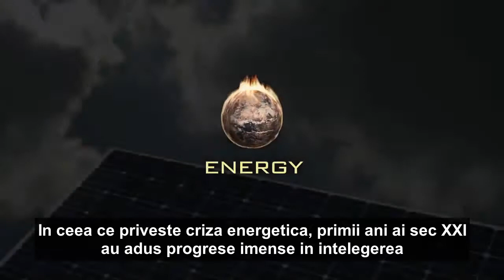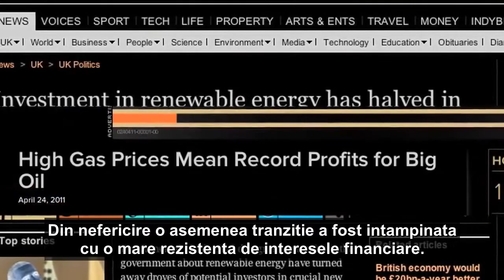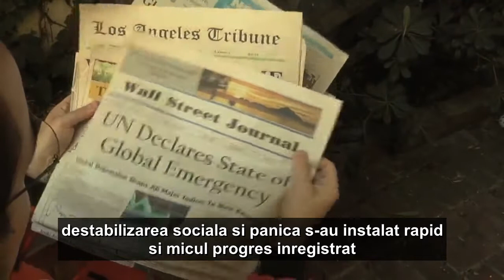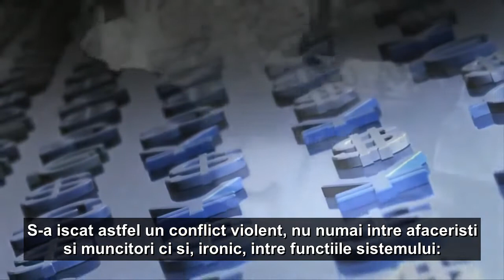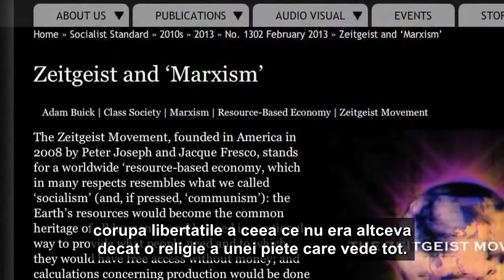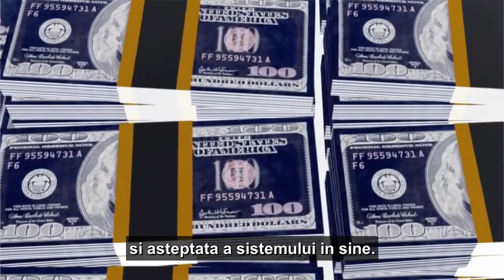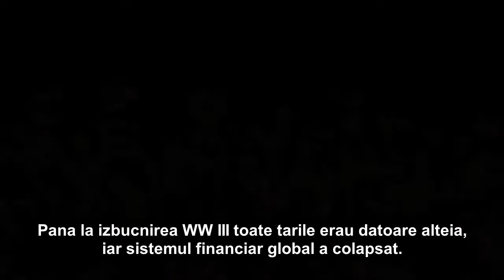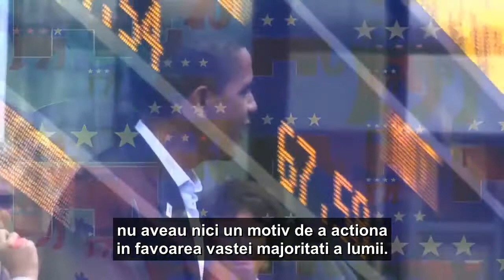Scurta poveste a lumii noastre: colapsul iminent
Un scenariu sumbru la care s-ar putea ajunge curand prin sustinerea orbeasca a sistemului economic actual.